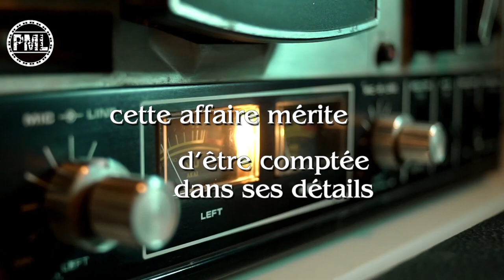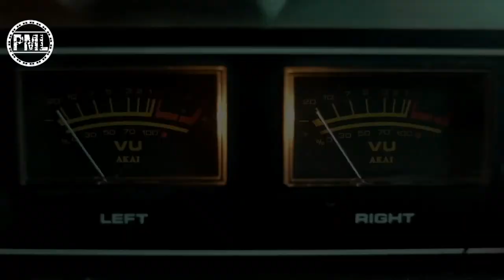MARCEL LIHAU parle de Jean-Pierre KALOKOLA (alias Jean-Pierre Lihau)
Avant-première de la dénonciation inédite du Professeur Marcel LIHAU qui explique en détail les nombreuses attaques de Jean-Pierre KALOKOLA, dont il démasque l'usurpation